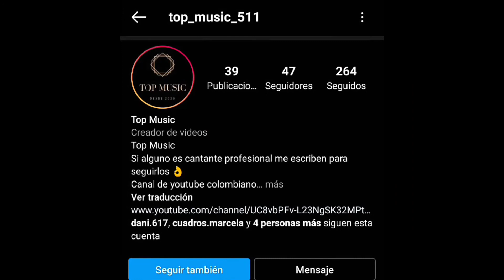10 mejores canciones con vídeo de febrero 2021 - Top Music ©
Este video pertenece a 25 a 25 de hoy en adelante seguirán por mes